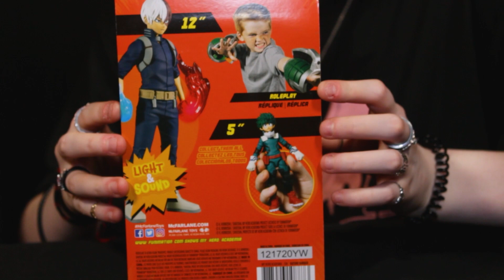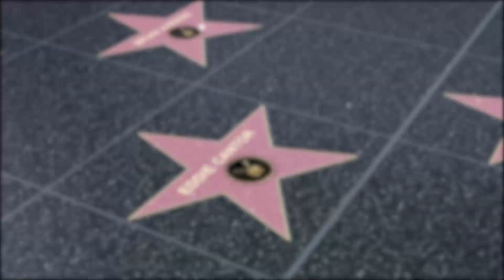My Hero Academia McFarlane Toys unboxing review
We look at McFarlane Toys My Hero Academia 5 inch line. Producer Rylie unboxes her Deku and Producer Kyra unboxes and reviews her All Might.

MERCHANDISE